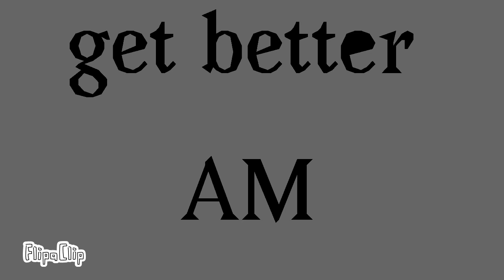Get better // animation meme // ft : lupin [Oc] // wind test